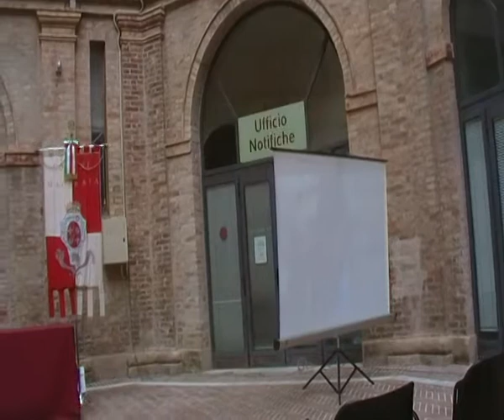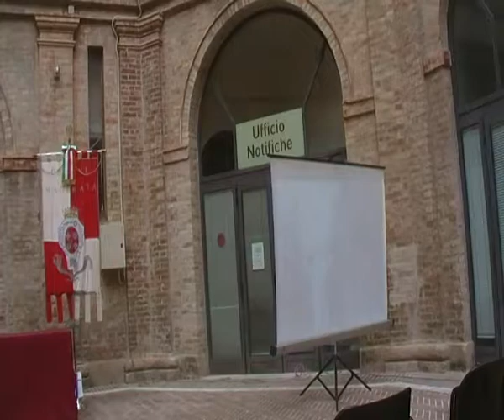30 giugno 1944 - 2018 74° anniversario Liberazione di Macerata dal nazifascismo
WARM MACERATA. I ragazzi delle scuole e la città. Performance teatrale